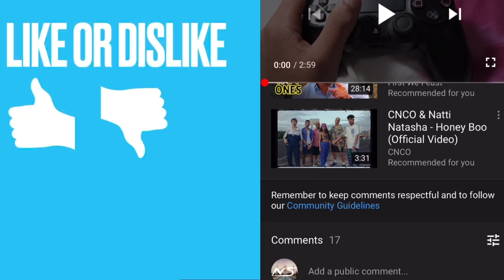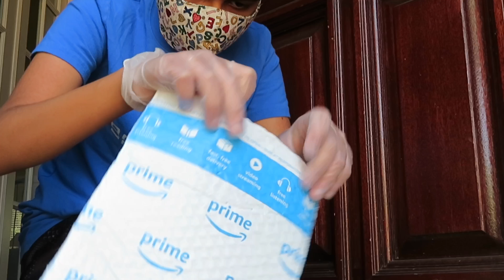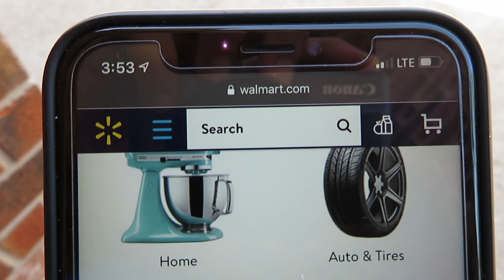Things People Say During Quarantine...